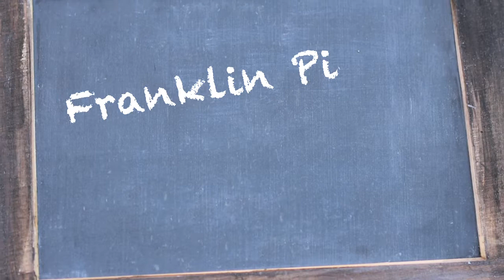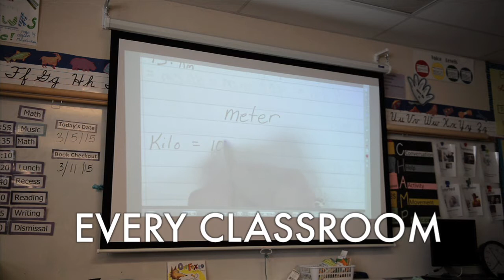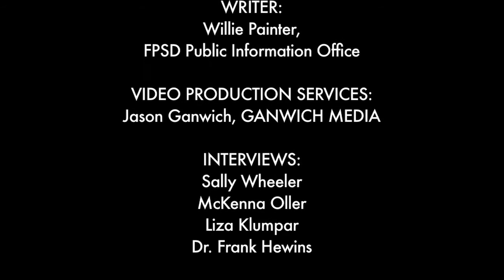Instructional Technology: Learning Walls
Franklin Pierce School District has incorporated instructional technology in classrooms for decades, but it has particularly been in the last few years that we've made significant progress toward using mobile devices, accessing and projecting content wirelessly, and accommodating a 1:1 device environment in every school.